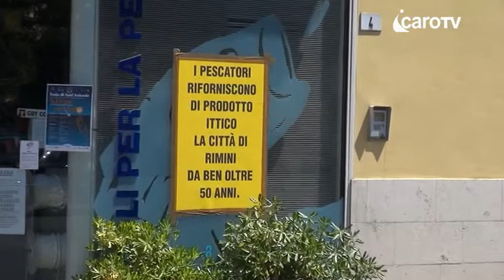Icaro Tv. Mercato ittico, la rabbia dei pescatori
Del nuovo mercato ittico a Rimini, per il quale sono già stati spesi 500mila euro solo per la progettazione, tutto a carico della cooperativa lavoratori del mare, non si sa ancora nulla.
Nemmeno dopo l'incontro di ieri con l'assessore Biagini. Oggi il presidente della cooperativa lavoratori del mare si è sfogato ai nostri microfoni.